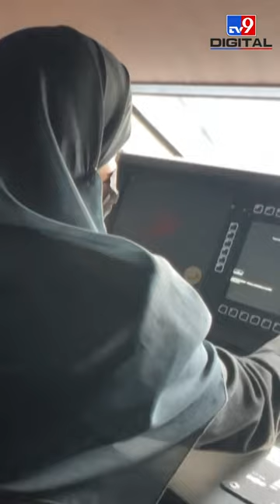HIJABI BULLET TRAIN DRIVER | इस देश में हिजाब (HIJAB) पहनकर Girls चलाती हैं High Speed Train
सऊदी अरब में बुलेट ट्रेन की महिला ड्राइवर
नकाब पहन कर चलाती हैं हाई-स्पीड ट्रेन टू मक्का